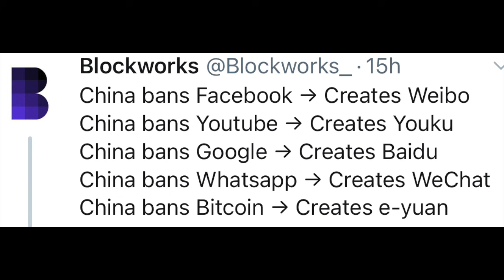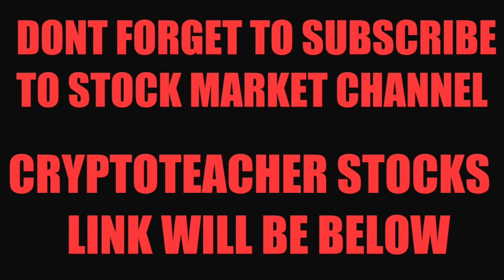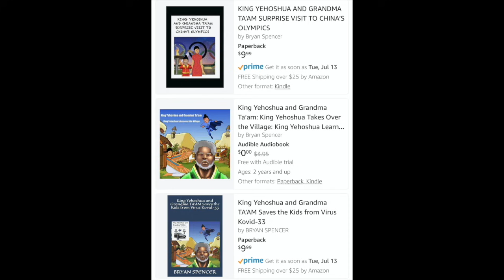OMG! FED SETTING UP CHINA FOR GLOBAL POWER! DIGITAL YUAN THE NEW WORLD RESERVE CURRENCY!